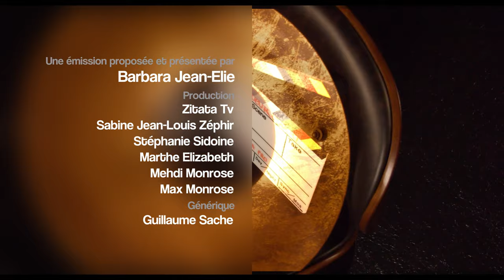A Coeur Ouvert - Avec DJ Killerz-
DJ Killerz est tatoué sur presque tout le corps. Seul son visage reste vierge de toute marque. Il respecte l'injonction de sa grand-mère. Mais quand même, le reste de son corps porte témoignage des moments forts de sa vie. Une sorte de biographie visuelle. Et à 35 ans, il a des choses à raconter...comment il aurait pu devenir footballeur professionnel...comment il est finalement devenu un DJ international, voyageant d'un festival à un autre, d'un concert de Kalash à un autre. Rencontre A Coeur Ouvert avec l'un des meilleurs DJ de sa génération, made in Mada. Il  livre à Barbara Jean-Elie sa vision du bonheur.